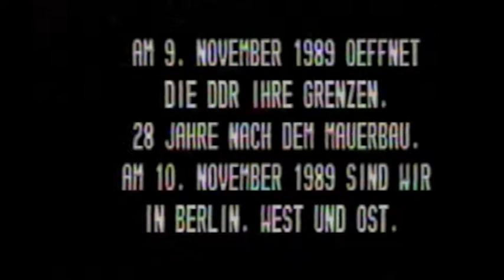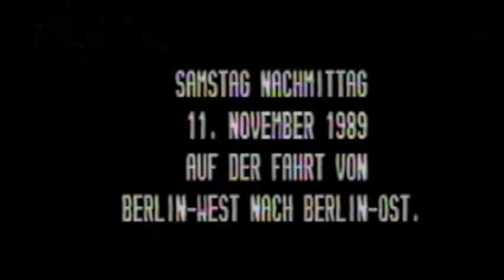"Mauerstuecke" (The Fall of the Berlin Wall) Der Fall der Berliner Mauer 1989 von Staudt/Find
Ein Film von Birgit Staudt und Christian Find
Deutsch - ohne Untertitel
Here is the film with Engl subtitles:

Falls Ihr jemanden kennt, sagt uns bitte Bescheid. Ihr könnt uns hier kontaktieren